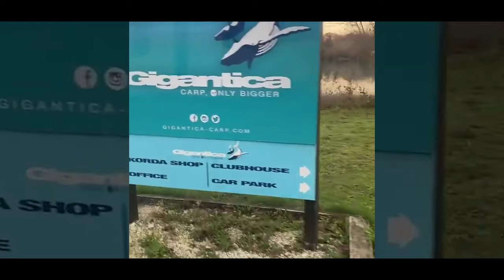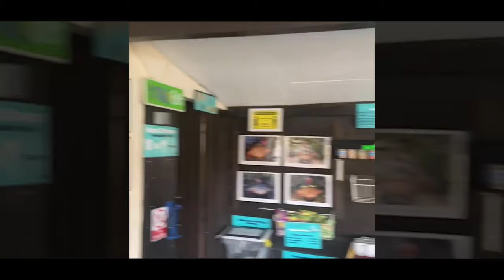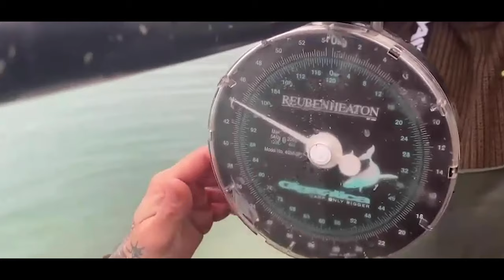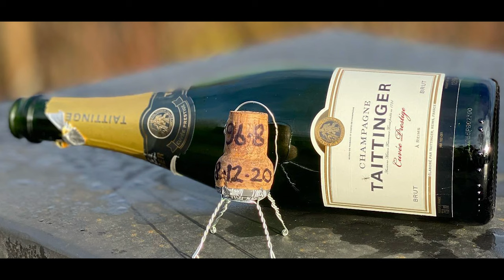***CARP FISHING TV*** Gigantica Carp Record Smashed!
Carp Fishing in France always has the potential to throw up some monster carp. Gigantica is well known for having an incredible stock of big carp but when friend of JAG Scott Larman went there looking to beat his PB of just under 40lb he didn't in his wildest dreams imagine he'd catch one of the biggest common carp in the world! Watch the video for the full story of the and some incredible footage of this truly memorable capture